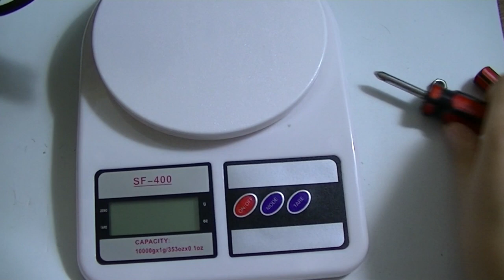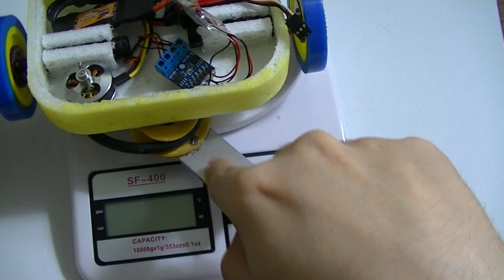Construindo um robô de combate #12 Montando o robô